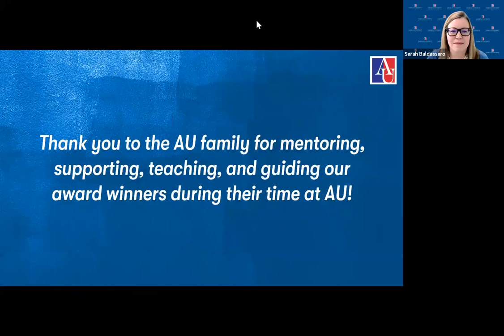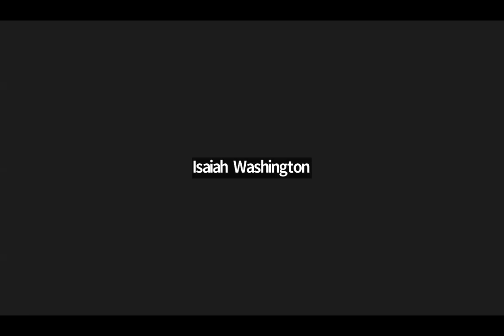2023 American University Student Awards Ceremony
Meet the winners of the American University Student Awards in this recording of the 2023 ceremony!

00:00 Introduction
01:38 President’s Award - Annie Przypyszny
05:11 Scott A. Bass Outstanding Scholarship Award  - Sydney Cerveny
07:20 Scott A. Bass Outstanding Scholarship Award  - Lily Duboff
09:14 Outstanding Scholarship at the Graduate Level Award - Aishwarya Ponugoti
11:10 Outstanding Scholarship at the Graduate Level Award - David Traugott
13:40 Gail Short Hanson Award for Advocacy - Deborah Tadesse
19:01 Harold Johnson Award - Isaiah Washington
21:00 Evelyn Swarthout Hayes Award - Caroline Cascio
23:01 Charles W. Van Way Award - Kiran Kochar McCabe
24:57 Carlton Savage Award - Predrag Sutanovac
26:35 Stafford H. Cassell Award - Sophie Bastin Myers
28:40 Cathryn Seckler-Hudson Award - Maxwell Rubin
30:09 Fletcher Scholar Award - Benjamin Calzini
31:48 Charles C. Glover Award - Khushi Khungar
33:21 Bruce Hughes Award - Rebeka Rafi
34:53 Kinsman-Hurst Award - Julianna Mack
36:57 Outstanding Service to the University Community - Chyna Brodie
39:15 Outstanding Service to the University Community - Stevie Marvin